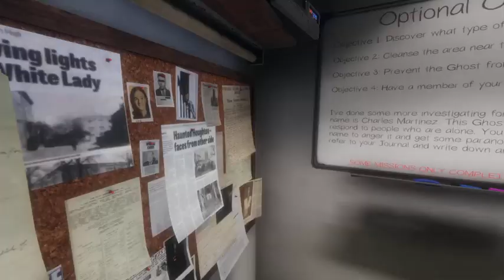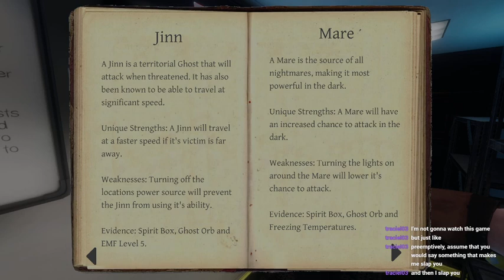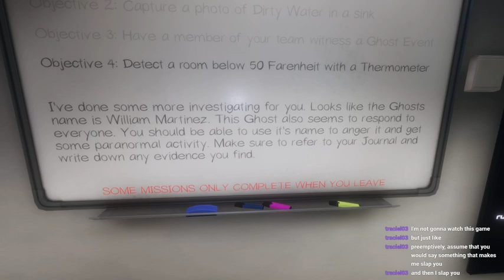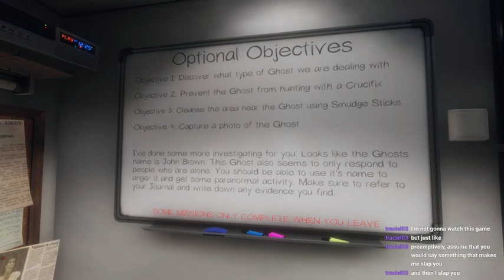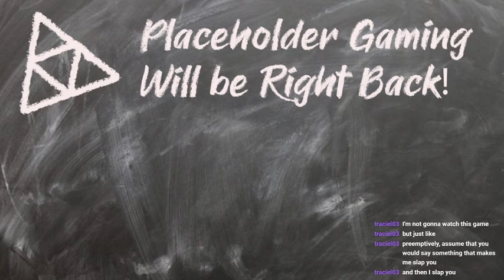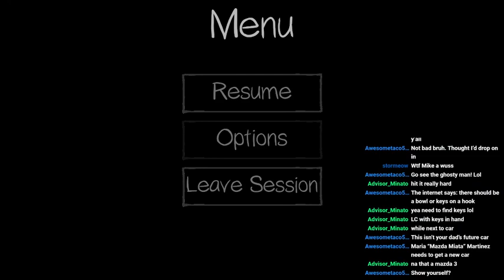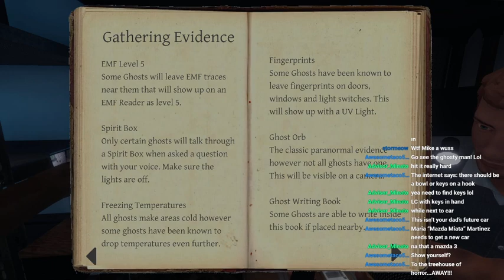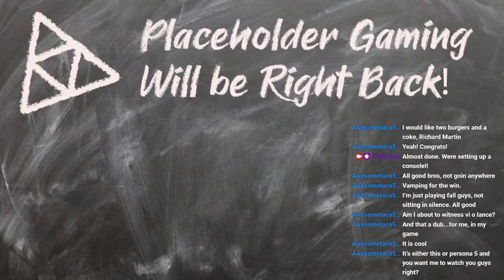Phasmaphobia Stream "Three Boy's One Ghost"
We try not to be cowards as we hunt ghosts in phasmaphobia starting the hopeful trend of streaming every other saturday